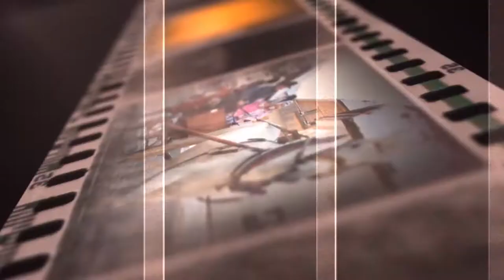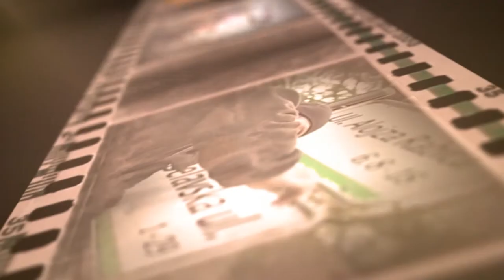Kronika tedna - 24.1.2016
V današnji kroniki:
- RTC Kranjska Gora
- LTO Kranjska Gora